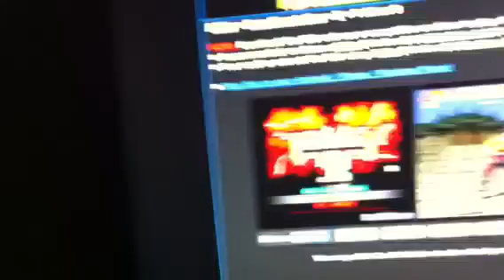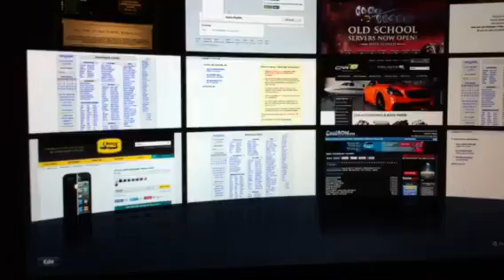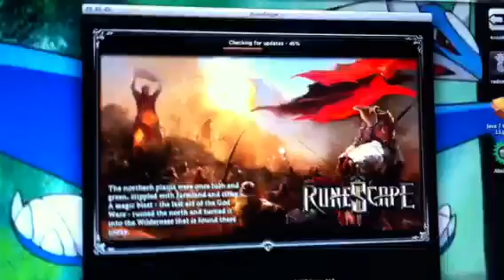Channel update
A update and plans for the channel